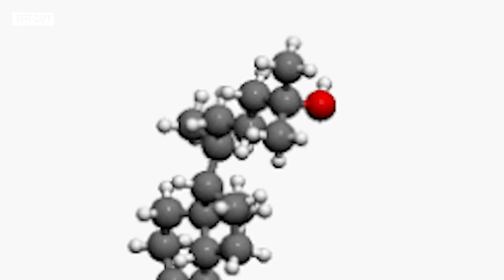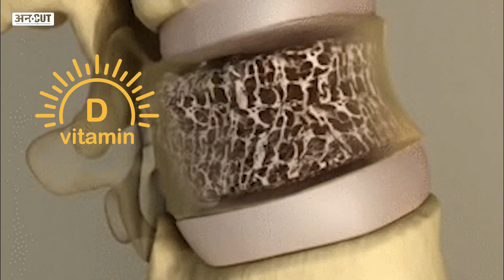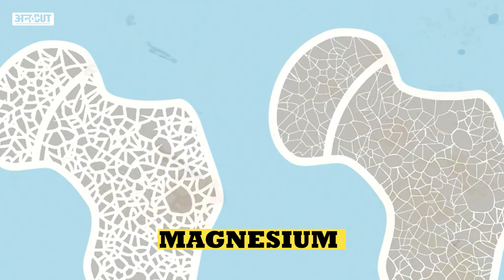Vitamin D की दवाइयां नहीं करेगी असर, अगर आपके शरीर में है इस चीज़ की कमी| Uncut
India की  तकरीबन  70% population Vitamin D की कमी से जूझ रही है और ऐसे में क्या होता है? doctors हमें विटामिन D के supplements लेने को बोलते हैं| पर क्या आप ये जानते है की अगर आपके शरीर में इस चीज़ की कमी हैं तो आप पर विटामिन D की दवाइयां कोई असर नहीं करेंगी। देखें ये पूरी खबर Uncut की इस video में|